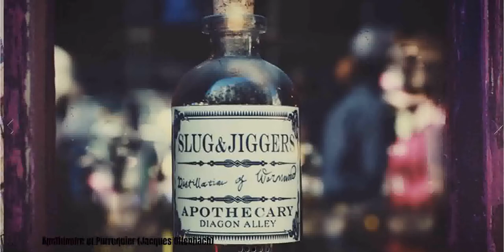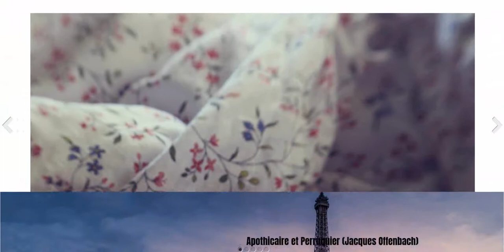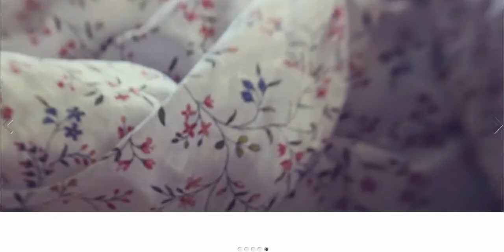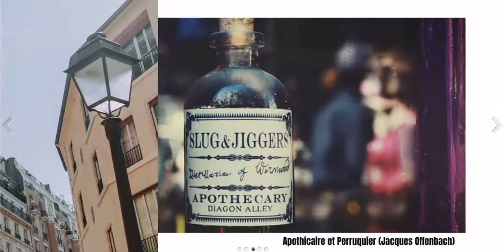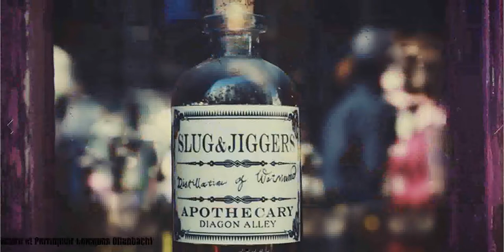Apothicaire et Perruquier (Jacques Offenbach)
Apothicaire et Perruquier est une opérette-bouffe en un acte dont la musique est composée par Jacques Offenbach et le livret écrit par Élie Frébault. La
première a eu lieu le 17 octobre 1861. Il s'agit d'un « pastiche » dans le style vocal du XVIIIe siècle.

Le livret de cette « opérette du temps jadis » a d'abord été mis en musique par Laurent de Rillé, mais la partition a été perdue. Offenbach compose donc
une nouvelle musique dans le style classique dont la première a lieu le 17 octobre 1861 à la Salle Choiseul (Théâtre des Bouffes-Parisiens de Paris). Elle
est jouée en 1862 au Carltheater de Vienne, puis en 1863 à Berlin et à Ljubljana. Plus tard, l'opérette est représentée en même temps que La Permission de
dix heures en septembre 1873 au Théâtre de la Renaissance.

L'action se déroule dans un salon modeste à l'époque de Louis XV.
Boudinet lit une lettre de son vieil ami, l'ancien apothicaire Plumoizeau de La Palisse, retenu à cause de sa santé. Boudinet a donné son accord au mariage
de sa fille Sempronia avec le fils de Plumoizeau, Théobule, alors que les deux jeunes gens ne se sont jamais vus. C'est le jour de la cérémonie, il attend
le perruquier de la mariée, qui doit arranger sa coiffure, et le futur mari de celle-ci que son père a qualifié dans sa lettre de timide et un peu
susceptible.

Le coiffeur Chilpéric fait son entrée, mais Boudinet le prend pour le fiancé et lui fait mille compliments, l'invitant à dîner, mais ne lui permettant pas
de voir sa fiancée. Alors que Boudinet part vérifier la préparation de l'événement, Chilpéric resté seul chante une romance (Un ange, une femme inconnue) à
propos d'une jeune fille qu'il a rencontrée à Carpentras et qui avait les plus beaux cheveux du monde. Lorsque Sempronia entre à son tour, les deux jeunes
gens se reconnaissent immédiatement (Que vois-je ?
 suis-je le jouet dune apparition ? Est-ce une illusion décevante !
 Veillais-je ou dormais-je ?), mais
elle pense qu'il s'agit du fils de l'apothicaire. Lorsque le jeune apothicaire Plumoizeau arrive, Boudinet (qui le prend pour le perruquier) le blâme pour
son retard, car la cérémonie ne peut commencer sans lui... les quatre personnages expriment leur sentiment dans un chant d'ensemble. Il est demandé au fils Plumoizeau d'aller coiffer la jeune fille, ce pour quoi il est bien incapable. Après des quiproquos entre le père et le vrai coiffeur, Sempronia revient coiffée n'importe comment, et se plaint du prétendu perruquier qui a cassé son beau peigne en écaille de tortue. Chilpéric se propose d'arranger tout cela et ils sortent de scène. Boudinet et le fils Plumoizeau se disputent, car le père se plaint que sa fille ne soit pas coiffée et le futur marié se plaint d'être si mal traité par le vieil ami de son père.

Sempronia revient pendant la dispute et au milieu de la confusion générale elle déclare qu'elle est amoureuse de Chilpéric. Pour Boudinet, il est
impossible que sa fille refuse sa main à un Plumoizeau. Entendant cela, Chilpéric révèle que son nom de famille est aussi Plumoizeau ; en fait c'est un cousin du fils de l'apothicaire, Théobule  et les deux cousins s'embrassent et décident d'aller dîner ensemble. Mais Boudinet les en empêche et consent au mariage de Sempronia avec le coiffeur  en présence du jeune apothicaire. Le chant final réconcilie tout le monde : « Vous allez entrer en ménage, gardez-vous (gardons-nous) bien tous deux après six mois de mariage de vous (nous) prendre aux cheveux ! »

Photo by Chris Karidis on Unsplash
Photo by Joshua Humphrey on Unsplash